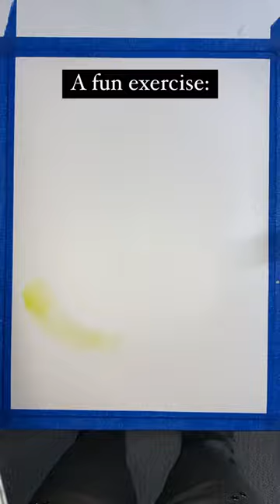Easy Technique for Abstract Watercolor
**Paint Used:
Van Gogh

**Brushes Used:
Round 6
Round 12

**Paper Used:
Arches Cold-Press Pads